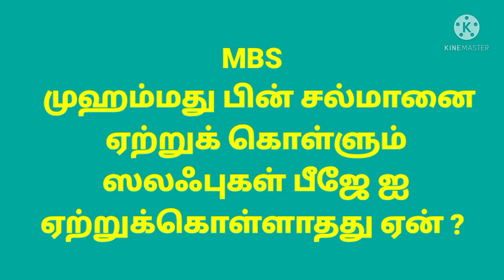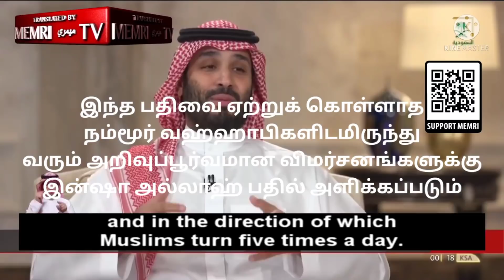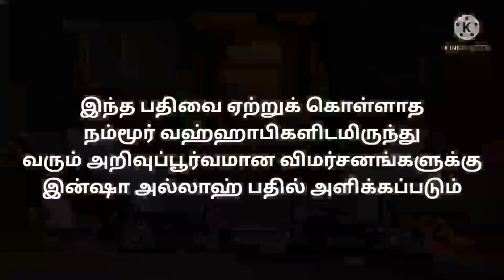MBS ஐ ஏற்றுக் கொள்ளும் ஸலஃபுகள் P J ஐ ஏற்றுக் கொள்ளாதது ஏன் / அபூஆஸியா